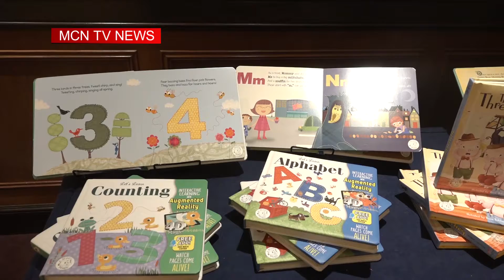Big Bad Wolf စာအုပ္ေရာင္းပြဲေတာ္ ျပဳလုပ္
လူငယ္ေတြကို အဂၤလိပ္ဘာသာနဲ႔ ထုတ္ေ၀တဲ့ စာအုပ္ေတြ ပ္ိုမိုဖတ္ရႈေစခ်င္တဲ့အတြက္ Big Bad Wolf စာအုပ္ေရာင္းပြဲေတာ္ ျပဳလုပ္ရတာျဖစ္တယ္လို႔ ေျပာပါတယ္။ ဒီသတင္းကို MCNသတင္းေထာက္ ေသာ္တာတိုးက ေပးပို႔ထားပါတယ္ခင္ဗ်ာ။